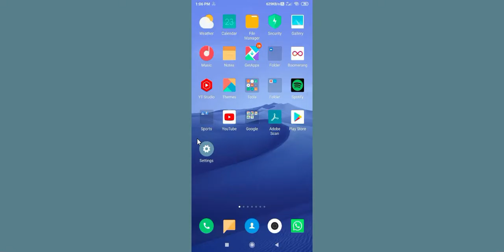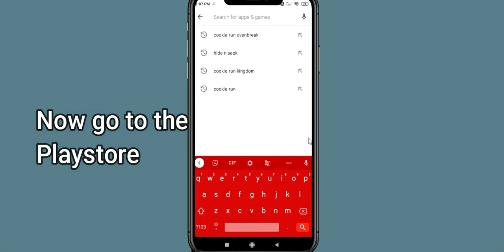Viber App Keeps Stopping Problem Solved Android & iOS - Viber App Crash Issue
In this video, you will learn How To Fix "Viber" App Keeps Stopping Problem Solved Android & iOS - Solve Viber App Crash Issue If you are facing same problem in your android mobile phone then it will help you to get rid of this issue.
So, let's fix Solve Viber App Crash Issue.